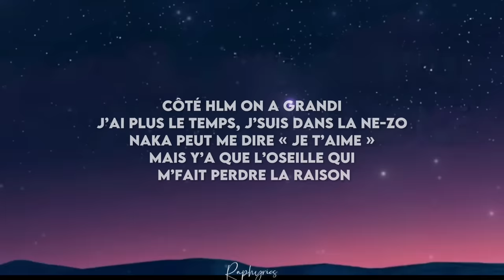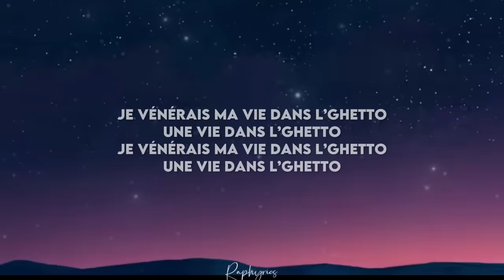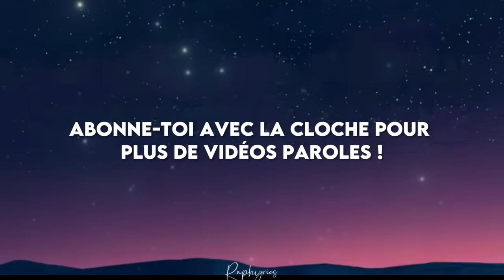Merveille - Ghetto (paroles tiktok) | jamais je quitterai le ghetto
Les paroles de la chanson Ghetto de Merveille

Paroles :

Côté HLM on a grandi
J'ai plus le temps j'suis dans le Ne-zo Naka peut me dire "je t'aime"
Mais y'a que l'oseille qui m'fait perdre la raison
À chaque cause ma-ma eh ma-ma eh
Ma-eh ah ma-eh
Ma-eh ah ma-eh ooh
La mélo du ghetto ah
La misère dans un sale taudis
Nan nan écoute pas les gens qui t'parlent à base de "on m'a dit"
Kotazo, bina kotazo
Y'en a beaucoup ils m'en veulent
Mais moi j'les connais pas
Jamais j'quitterais le ghetto
Jamais j'retournerais ma veste
Je sais qu'ils me négligent mais je sais qu'ils attendent
Que je tombe mais je ne tomberai pas
Tout ce que je voulais tout ce qu'il faut
Et toi t'étais faux
Devant moi tu caches tes défauts
Mais derrière mon dos tu caches pas tes fautes
À la base t'étais mon pote, mais tout est fini